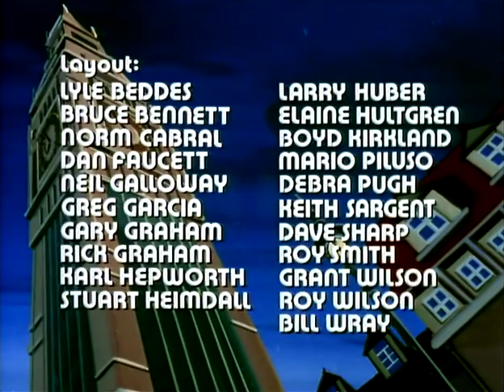Spider Man - The Incredible Shrinking S01E15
Ein neuer Verbrecher, bekannt als „der Gadgeteer“, stiehlt einen Schrumpfstrahl. Beim Versuch, ihn aufzuhalten, wird Spider-Man dem Gerät ausgesetzt und beginnt rasch zu schrumpfen.

A new criminal, known as "the Gadgeteer", steals a shrinking ray. Attempting to stop him, Spider-Man is exposed to the device and swiftly begins shrinking in size.